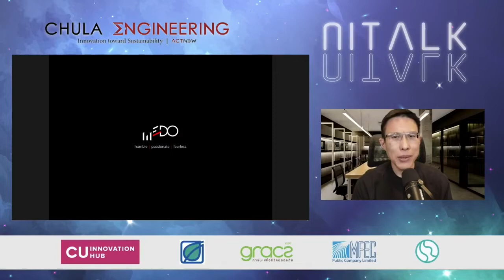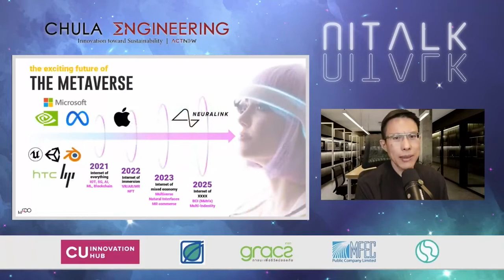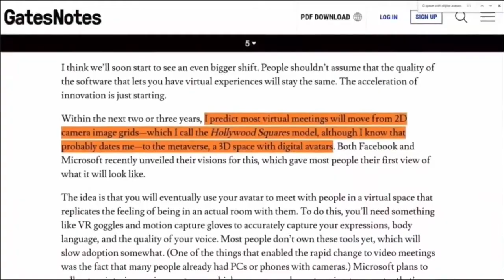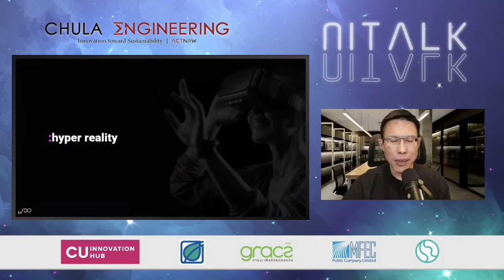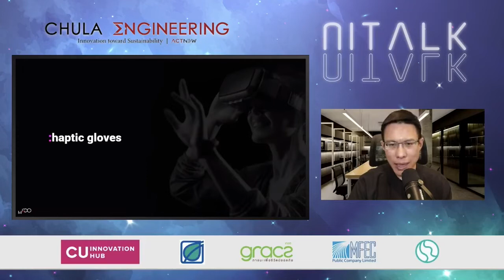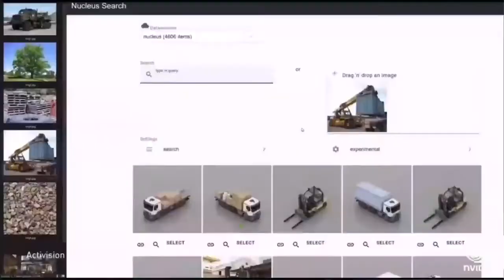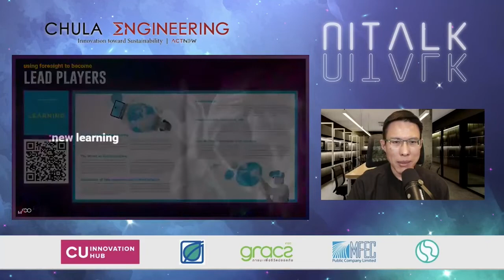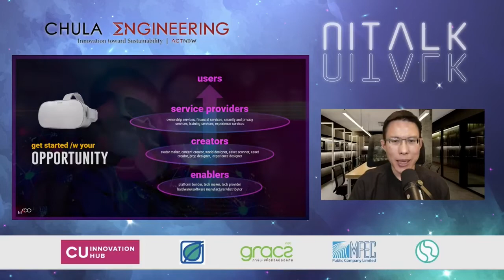Nitad18 Nitalk: Metaverse – The Future is Now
พบกับพี่อาร์ท อภิรัตน์ หวานชะเอม Chief Digital Officer ธุรกิจซีเมนต์และผลิตภัณฑ์ก่อสร้างเอสซีจี
จะมาแชร์ให้พวกเราได้รู้จัก Metaverse กันมากขึ้น แถมยังเปิดมุมมองโอกาสใหม่ ๆ
ในโลกเสมือนที่ชวนให้เราคิดในฐานะ player ไม่ได้เป็นเพียงแค่ user เท่านั้น